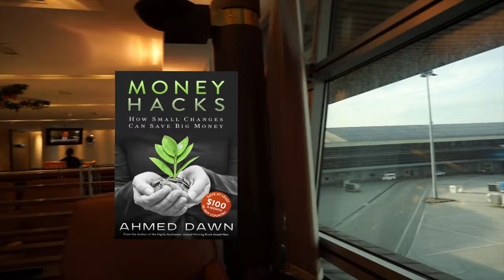Singapore Airlines SilverKris Lounge | Kuala Lumpur Airport Terminal 3 | 20D18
Singapore Airlines Business Class Lounge Kuala Lumpur - KUL

Kuala Lumpur–Singapore Airlines SilverKris Lounge l Business Class Lounge Review |

You are watching one of my Malaysia travel videos, and today I am taking you to Singapore Airlines SilverKris Business Class Lounge at KUL Airport in Malaysia.

I am on my way to Singapore, and will be flying Singapore Airlines Business Class. The Singapore Airlines SilverKris Lounge at Kuala Lumpur Airport was one of the worst lounges I have seen.

The food section was bad with limited snacks and drinks. I only had coffee and snacks.

The restroom was small and didn’t feel like a lounge restroom.

The receptionist was not friendly, which was a contrast with Singapore Airlines’ friendly service.

The best part of the lounge was the nice runway views. I spent my time watching planes landing and taking off.

On the Business Class Lounge Playlist, I share my experiences of lounges acro with you. Please join me and experience the beautiful New Zealand.

Chapters:
0:00 Intro
0:11  SilverKris Lounge at Kuala Lumpur Airpor
0:25 Snacks and Drinks
0:42 Runway views

You may want to watch the following:

Qantas Business Class Lounge | Auckland Airport

Business Class Lounge Reviews | Global Travel Vlog